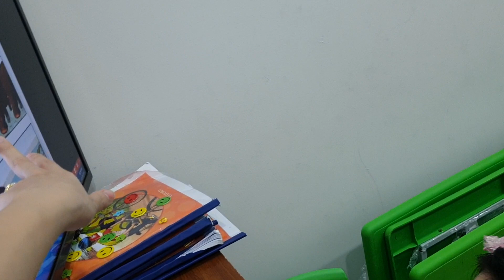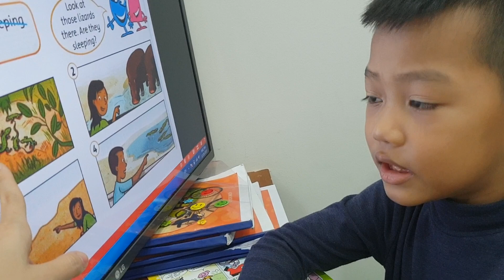Lucky card game - Quỳnh Anh, Phong - Ms Jenny's class